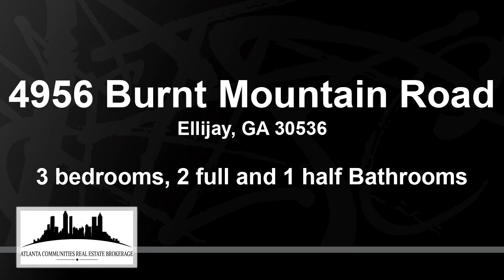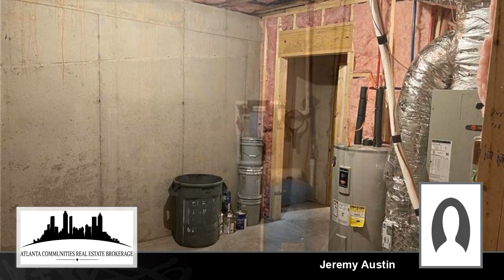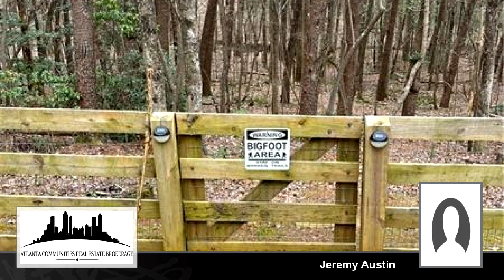Residential for sale - 4956 Burnt Mountain Road, Ellijay, GA 30536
SELLING A FULLY FURNISHED BEAUTIFUL ELLIJAY COTTAGE NESTLED IN THE STUNNING NORTH GEORGIA MOUNTAINS.  Sellers offering buyers agent $1,000 bonus for any offer accepted and closing by July 31st. This home is great for the buyer looking for a secluded primary residence with no HOA, but also would work for the savvy investor looking to leverage an amazing short-term rental property (AirBnB/VRBO). This home is perfectly situated between some amazing local attractions/sites: Burt&rsquo;s Pumpkin Farm & Amicalola Fall State Park (12 miles), Burnt Mountain Lookout (6 miles), downtown Dawsonville (20 miles), downtown Blue Ridge (28 miles), downtown Ellijay (14 miles), Fainting Goat Winery (6 miles), and many other local wineries, apple orchards, and other attractions. For the adventure seeker, you are just minutes away from hiking trails, tubing/kayaking, etc. to keep you busy. However, the property is so amazing, you may never want to leave! Sit on the back of the beautiful wrap-around porch and have a cup of coffee as you listen to Turkey Creek just yards away on the back of the property. Invite friends and family over for an outdoor gathering around the fire pit with adirondack chairs and great entertaining space. Boasting two covered porches, you may find yourself reading a good book on the porch swing, or taking in the wildlife and flowers around this property. The living space features an inviting main level space with an area perfect for entertaining around a custom kitchen and sitting area with a wood burning stove. With tons of natural light, this open floor plan works for time with friends, or rest and relaxation. The master/primary bedroom can be found on the main level with two guest rooms and a sitting area in the basement. Pictures don&rsquo;t quite do this beauty justice. Don&rsquo;t forget, this gem comes fully furnished! See y&rsquo;all there soon!

Bedrooms: 3
Bathrooms: 2 full and 1 half
Square Feet: 1819
Price: $550,000